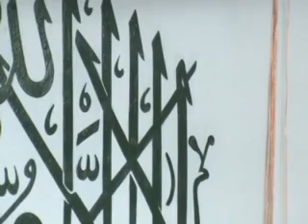Mauritian Muslim Scholar Cehl Meeah Khutbah jummah 10.08.2012 .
Khutbah jummah 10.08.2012 par Cehl Meeah